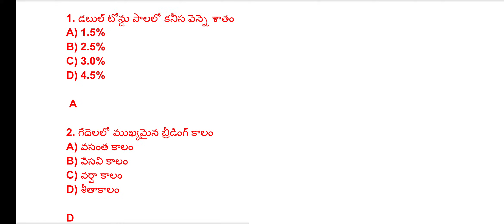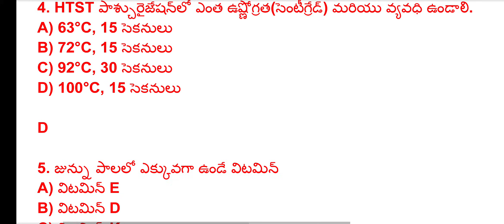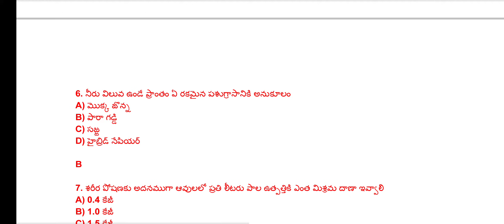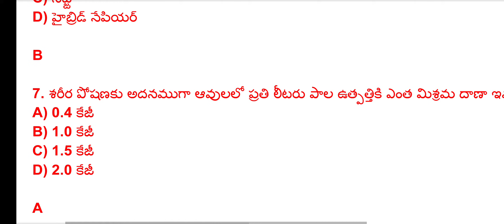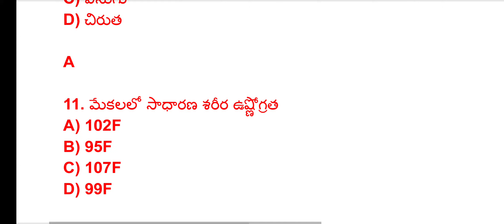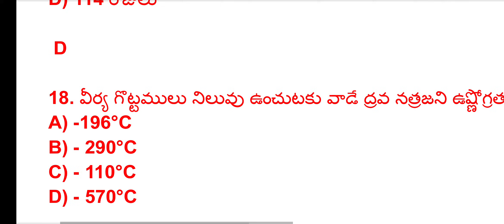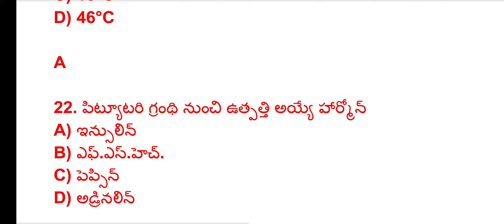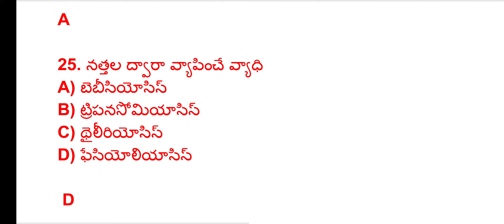Veterinary Model Papers | Animal Husbandry latest model papers | VETERINARY MODEL QUESTIONS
animalhusbandarymodel papers